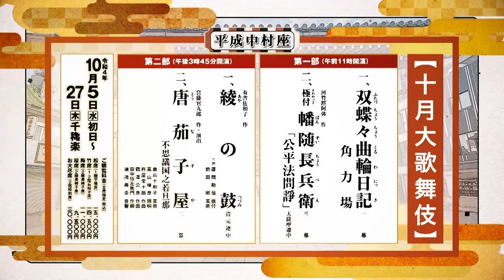平成中村座十月大歌舞伎 第二部 新作歌舞伎見所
１０月５日（水）から開幕する平成中村座十月大歌舞伎。満を持して東京・浅草に帰ってきた平成中村座。古典から初の新作まで盛り沢山！10月第二部、新作歌舞伎について中村勘九郎と中村七之助が語ります！

 第一部
一、『双蝶々曲輪日記（ふたつちょうちょうくるわにっき）』
　　　 角力場

二、河竹黙阿弥 作
　　『極付幡随長兵衛（きわめつきばんずいちょうべい）』金平法問諍

第二部
一、 有吉佐和子 作
　　『綾の鼓（あやのつづみ）』

二、 宮藤官九郎 作・演出
　　『唐茄子屋（とうなすや）』
         不思議国之若旦那

公演詳細は下記リンクをご覧ください。